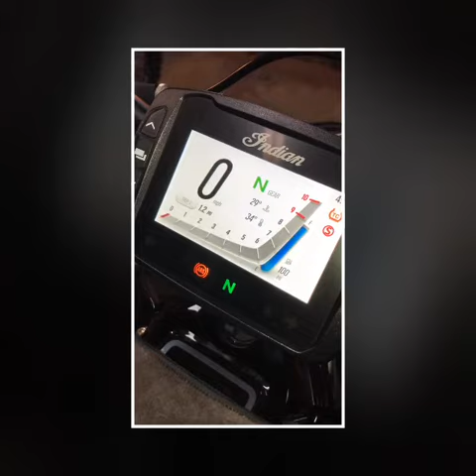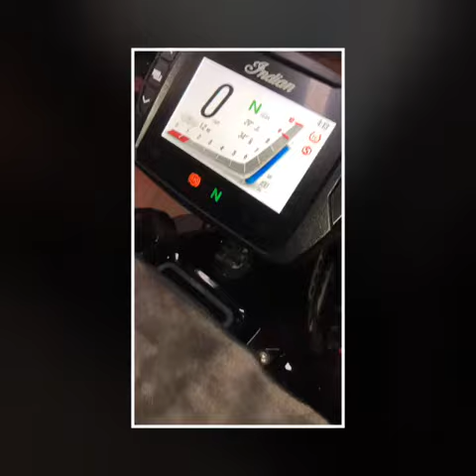Tuning Indian FTR1200 with a PV3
Installing my new tune from Ryan from Indian of Charlotte, using a pv3.